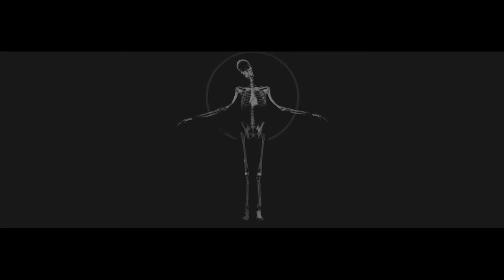Spineless // Undezidd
"Undezidd" taken from Spineless' upcoming debut album titled "Speaking Of Chaos And Relative Peace"

(Some of the clips taken from Videezy.com)